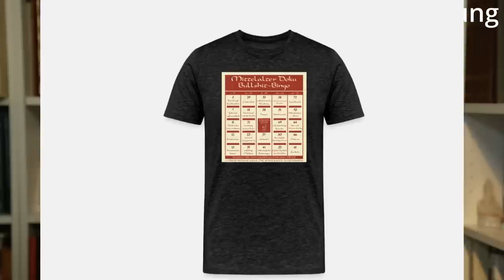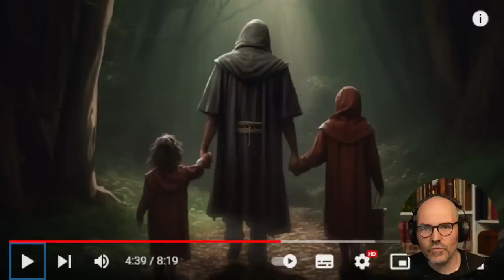KI-erzeugte Mittelalterdokus? Wenn Dokus ihre Quellen selbst machen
KI-erzeugte Bilder, Chatbots wie Chat-GPT und ähnliche Anwendungen sind gerade in aller Munde. Es war wohl nur eine Frage der Zeit, wann wir mit reinen KI-Kreationen im Bereich der Wissensvermittlung konfrontiert werden.